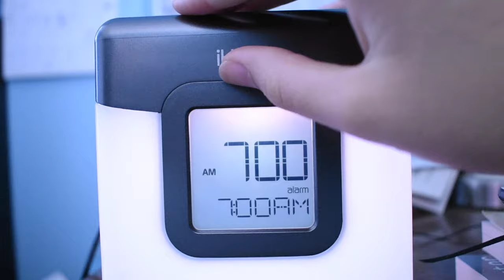My Morning Routine // Percy the Papillon Dog Vlog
Here is my morning routine! It can be pretty hard to get your Human out of bed sometimes... Hope you enjoy it! Please follow our Instagram and facebook as well!

---Percy : D